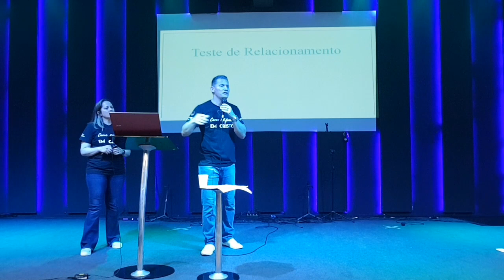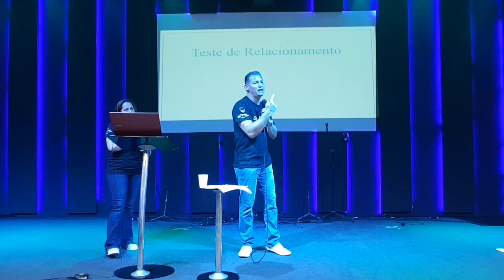Palestra para Jovens Cristãos TEMPERAMENTOS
VOCE CONHECE A PESSOA QUE VOCE PRENTENDE PASSAR O RESTO DE SEUS DIAS CASADA (O) ?
RECEBA ALGUMAS DICAS NESTA PALESTRA PARA NOIVOS E NAMORADOS

Twitter:  leo e lau casais edificados em cristo